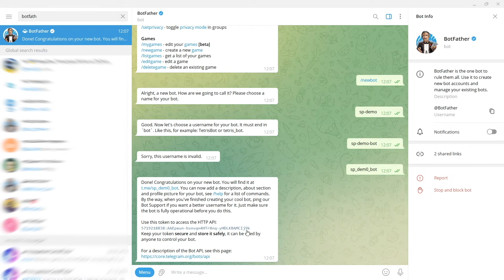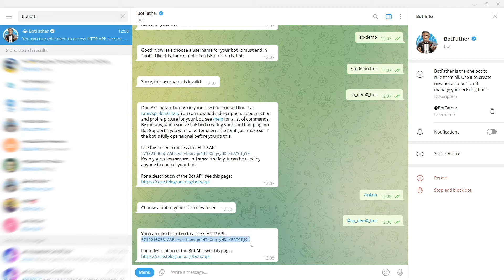How to Create and Connect a Telegram Chatbot | Free Chatbot Builder